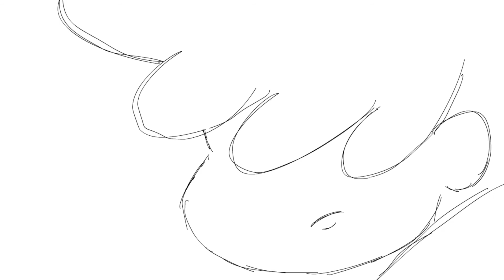Adventure time "I cant get over you"(Animatic)